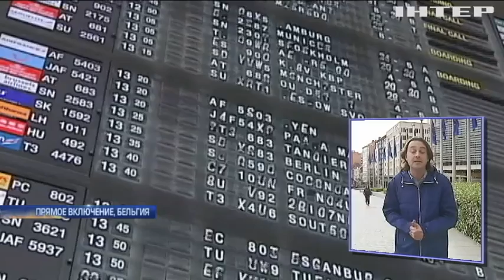Безвизовый режим для Украины начнет действовать 11 июня